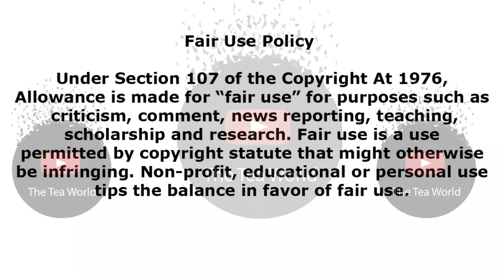You Will Not Believe What Sello Maake Ncube Told Kuli Robert